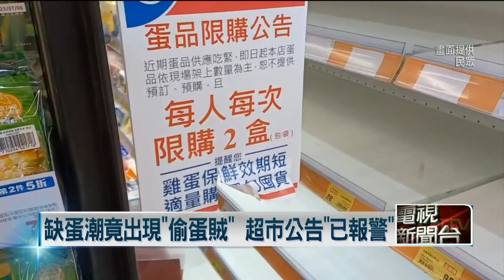台灣現缺蛋潮！ 賣場祭「限購令」竟遇「偷蛋賊」報警處理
台灣近期掀起缺蛋潮，遇到非常時期，許多賣場祭出「限購令」，貼出公告表示，1人限購2盒蛋，實際到賣場也能發現，許多雞蛋貨架上空蕩蕩，甚至還有連鎖賣場出現偷蛋賊，讓業者不得不報警處理。